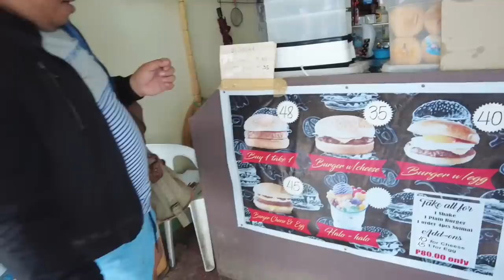1ST TIME MAMALINGKI NI MISTER SA PINAS+ITO ANG REACTION NIYA|PINAS VLOG 🇵🇭